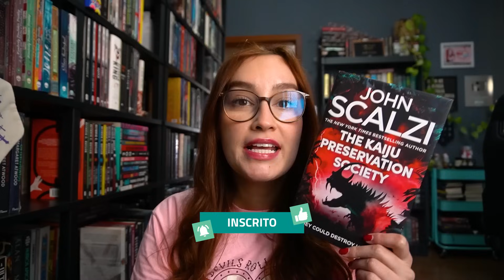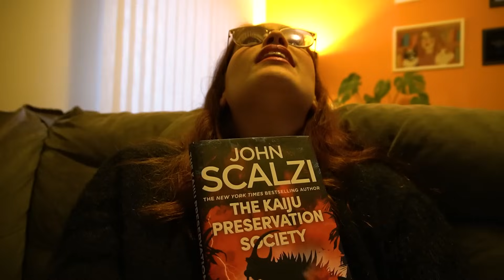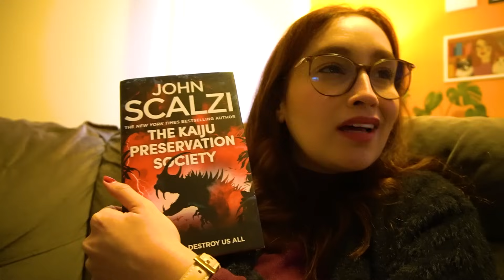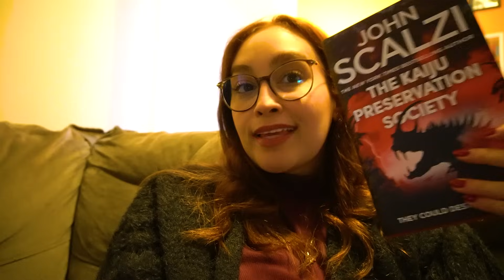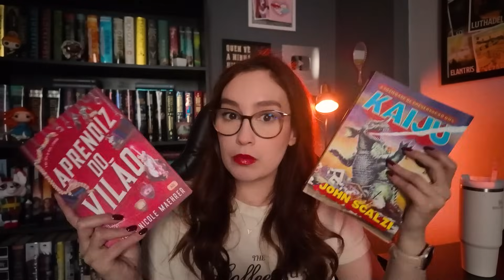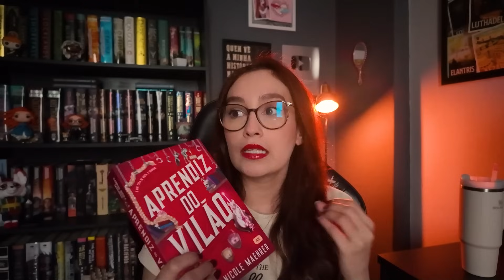LENDO OS AUTORES INTERNACIONAIS QUE VIERAM PARA A BIENAL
Escolhi três autores que vieram para a Bienal do Livro de SP e que tive a a oportunidade de autografar, pra ler seus últimos lançamentos!

Parte do seu mundo
A Sociedade de Preservação dos Kaiju | CUPOM TAMIREZ15 (aplicar na página do livro)
Aprendiz do Vilão

Tamirez Santos
CAIXA POSTAL - 22077
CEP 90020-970